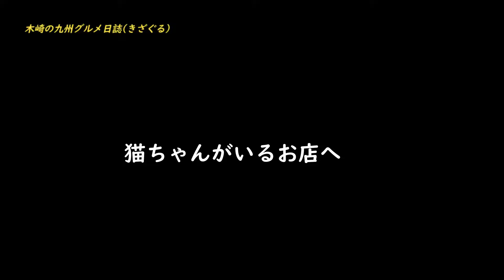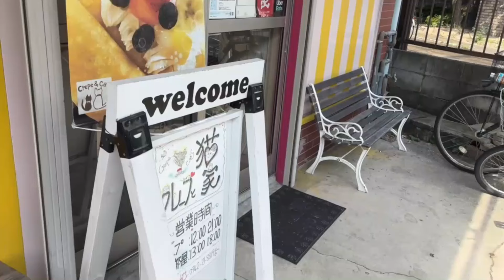【久留米 穴場】猫ちゃんとたっくさん遊べるクレープが旨い店！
依頼、お仕事は
こちらまでお願いします↓

【X】